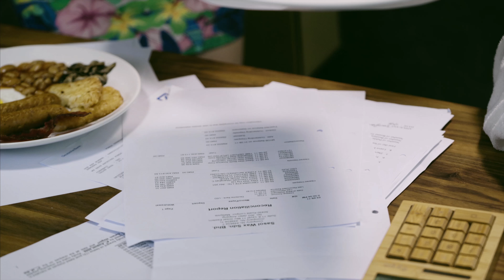Financio - Accounting Start Up for Start Ups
We were a bit naughty and made the client do the hard work. Jye, who developed Financio.co is just so likeable, we felt he'd make a great actor in bringing his story to life. A story of why he developed Financio in the first place.